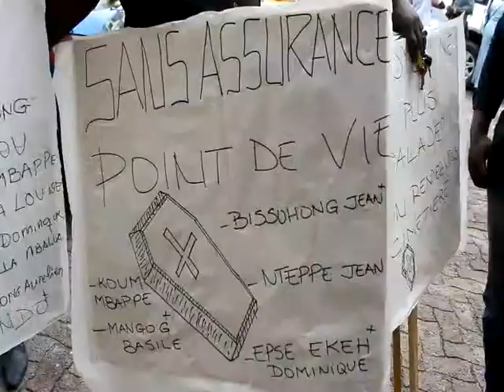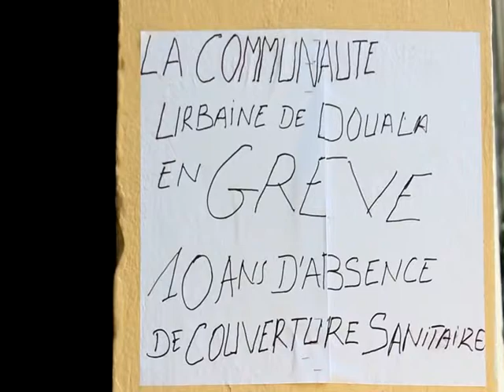PAPIER GREVE CUD FOTUE